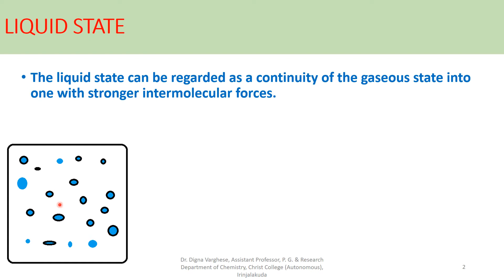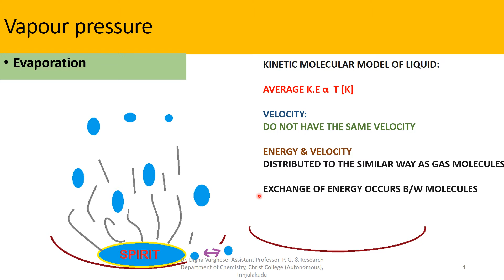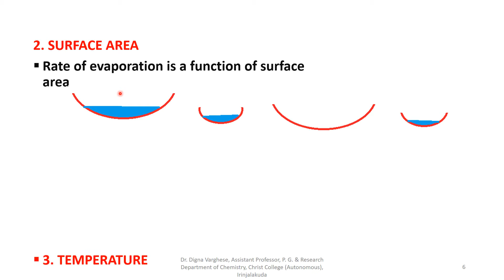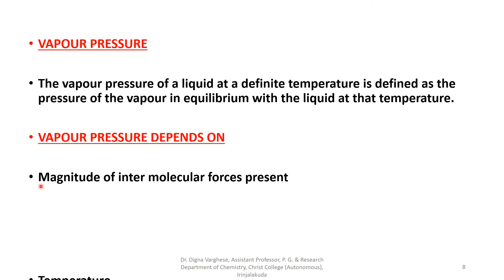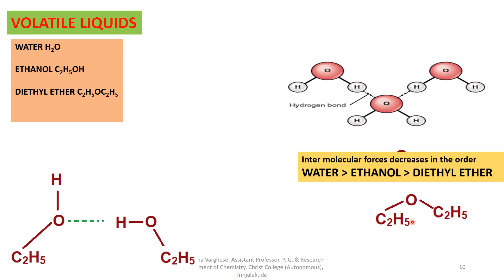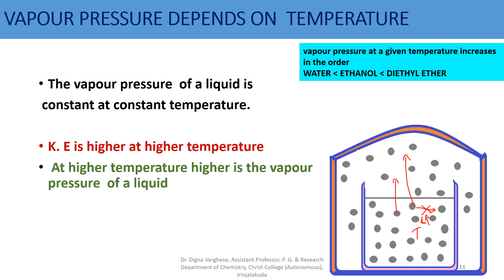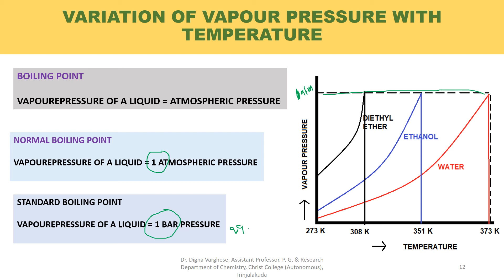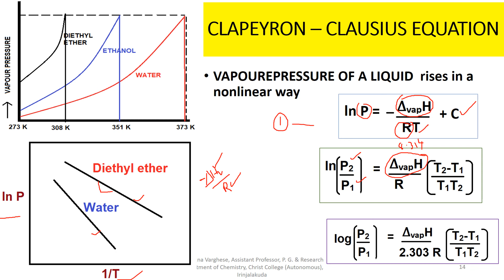VAPOUR PRESSURE-LIQUID STATE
DEAR STUDENTS,
THISVIDEO CONTAIN LIQUID STATE, PROPERTIES OF LIQUID, EVAPORATION, VAPOUR PRESSURE